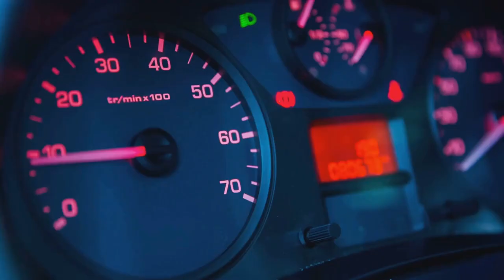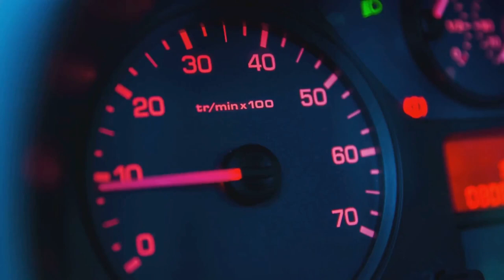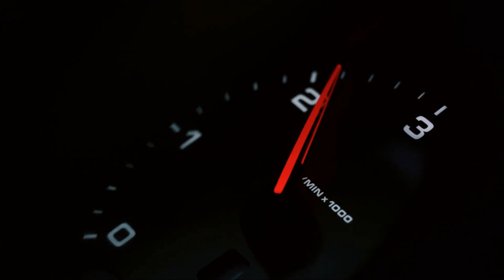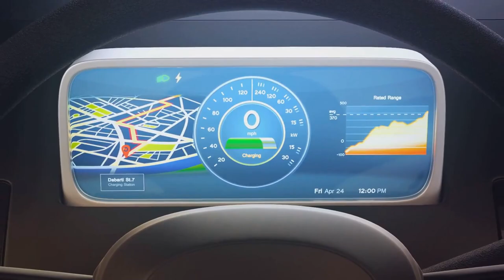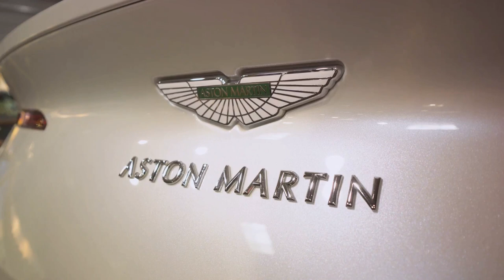Top 10 Best Cars of 2023 Driving Through The Best E01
first one, best cars of the year enjoy #2023

these videos are to get you to think and be entertained, the facts are for you to find and see or maybe lies, you'll know